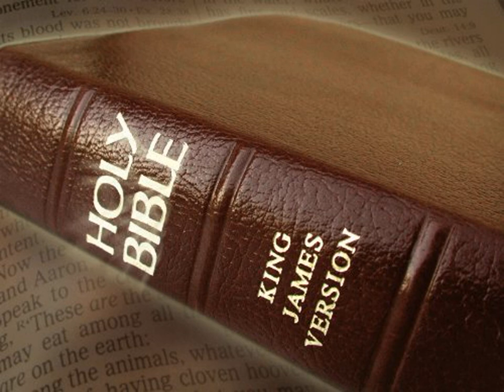King James Version Bible Audiobook Book of Joshua Chapter 06